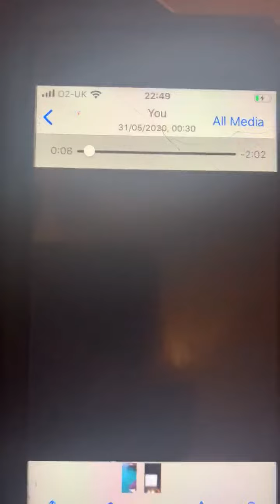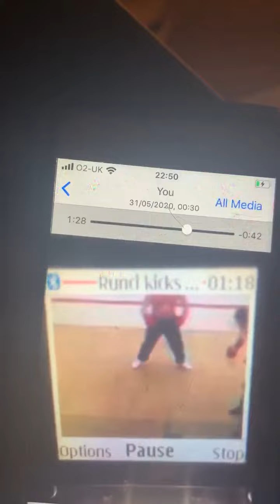Mike Pendergast gets weighed in